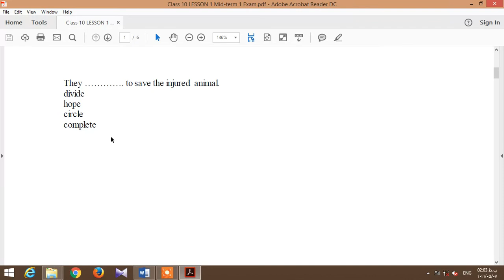زبان انگلیسی با ابوذر حسنوندعموزاده | حیوانات | تست واژگان | تقویتی_کنکوری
در این ویدیو به زبان انگلیسی با ابوذر حسنوندعموزاده | حیوانات | تست واژگان | تقویتی_کنکوری پرداخته شده است.

00:00 مقدمه و معرفی

درس اول، زبان اول دبیرستان...🥰✌
آنها امیدوارند تا حیوان آسیب دیده (مجروح، صدمه دیده) را نجات دهند.